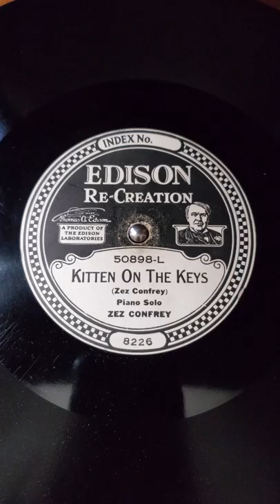Kitten on the Keys - Zez Confrey Edison diamond desk Record #50898